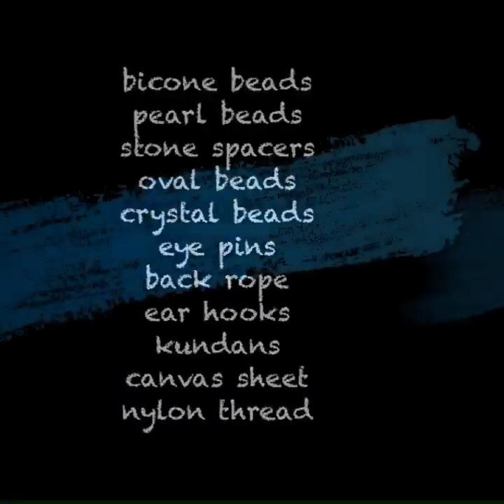5 DIY designer jewelry making at home